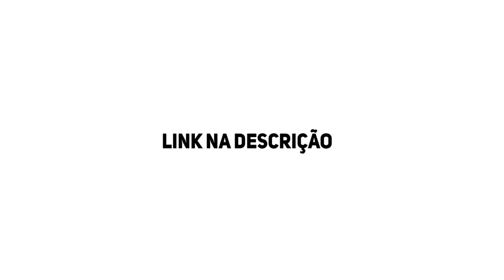UMA KRABER MITOLÓGICA E UMA AULA SENSUAL | APEX LEGENDS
✅ Último Membro do canal:  MikeZeraGames - Cremosin Bronze

🔸 Caixa Postal: 48  CEP: 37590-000 Jacutinga - MG

🔸 Parceiros oficiais do canal:

🔴 EXITLAG - O melhor serviço de tunneling do mundo! Acabe com o LAG e jogue como um pro!

❤️ EXITLAG 👈 USE ESSE LINK PARA GANHAR DESCONTO EXCLUSIVO E AJUDAR O CANAL!